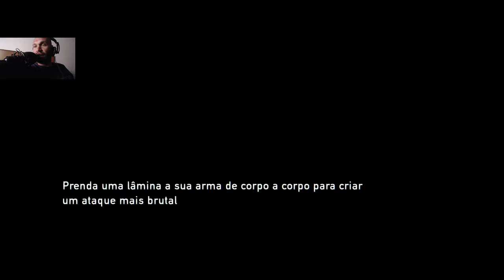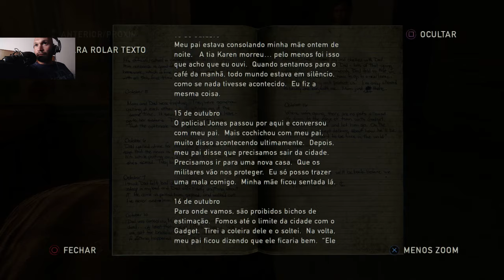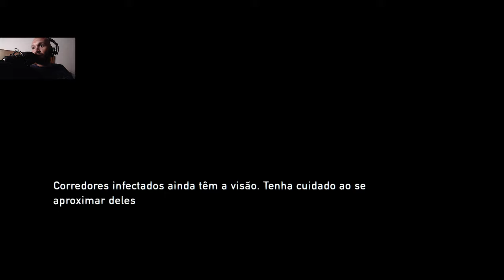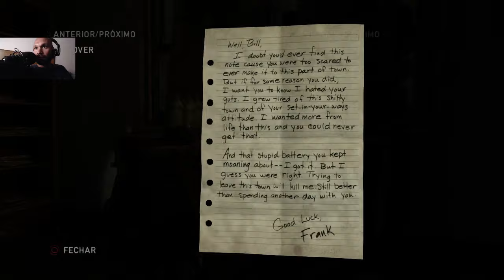The Last Of Us Punitivo Parte 6 Surge Um Novo Inimigo